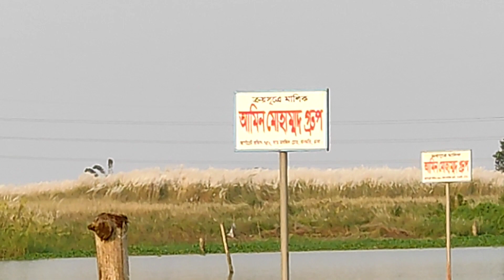দাড়া শাক কিনলাম এবং দুনদুল দিয়ে মুরগি রান্না।। Rupia Begum Blog...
দাড়া শাক কিনলাম এবং দুনদুল দিয়ে মুরগি রান্না